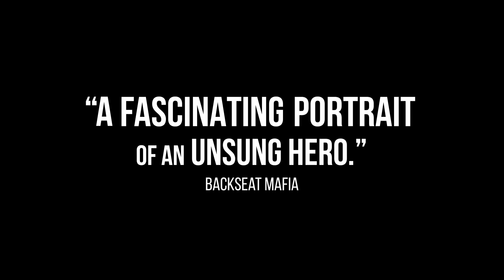THE STORMS OF JEREMY THOMAS | Official :15 Cutdown | In Theaters September 22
Watch the official :15 trailer cutdown for THE STORMS OF JEREMY THOMAS
Only In Theaters September 22
Official Selection of the Cannes Film Festival

Directed by Mark Cousins (The Story of Film: An Odyssey)

For decades, legendary film producer Jeremy Thomas has driven from England to the Cannes Film Festival. This time, he’s joined by acclaimed filmmaker Mark Cousins.

On their intimate, visual five-day road movie through rural France, they remember some of the most acclaimed and controversial films ever made: The Last Emperor, which won nine Oscars for Thomas when he was still in his 30s, including Best Picture; David Cronenberg’s Crash and its Cannes scandal; the masterpiece of sexual obsession, Bad Timing. Thomas introduces us to his remarkable world of movie stars–Marlon Brando, Jack Nicholson, David Bowie–and daring international cinema, influenced by punk and counter-culture. The journey is intercut with acclaimed actors Tilda Swinton and Debra Winger, who give exclusive insights into the man and his work.

Illustrated with a dazzling range of film clips and rich in insights about creativity and survival, The Storms of Jeremy Thomas is a road movie portrait of France, a film school, and–in the era of streaming and corporatization–a passionate call to arms for movies that get to the heart of life.